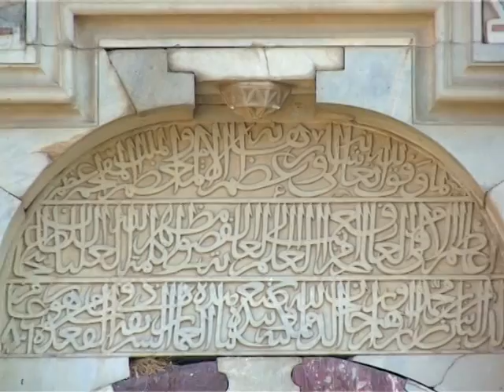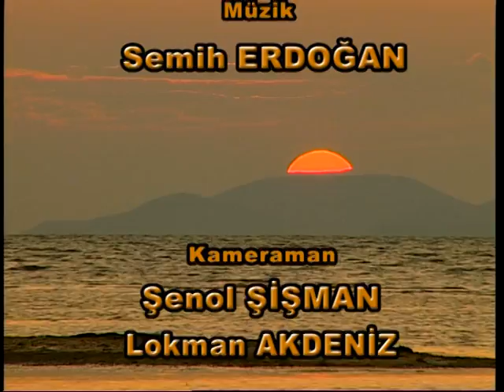DIDYMA GÜNEŞİN VE SULARIN ÜLKESİ (BELGESEL FİLM)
YÖNETMEN: REMZİ KAZMAZ